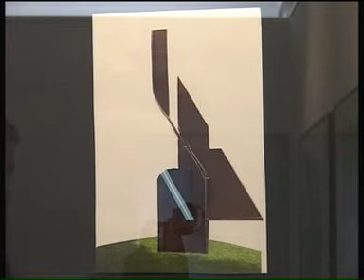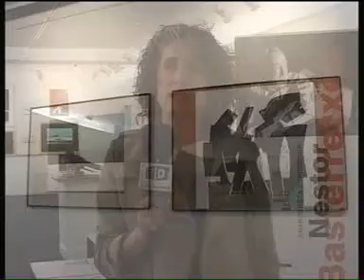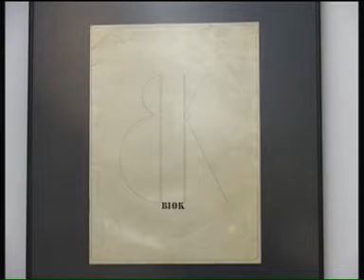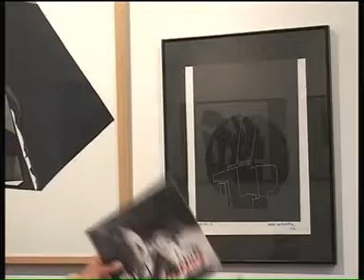EXPOSICIÓN NÉSTOR BASTERRETXEA EN LAS SALAS MENCHU GAL